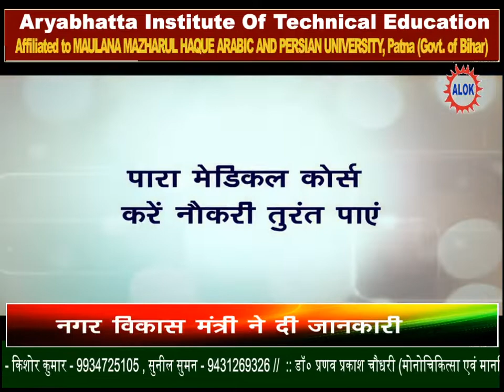राष्ट्रीय लोक समता पार्टी के राष्ट्रीय अध्यक्ष उपेंद्र कुशवाहा के जन्मदिन केक काटकर मनाया